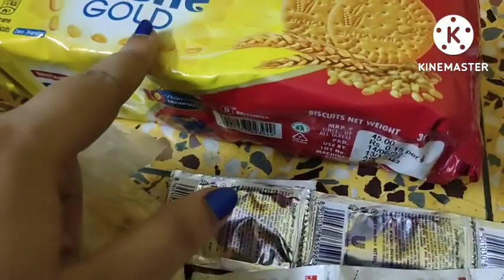Ajke maa ar hater banano taler bora khelam